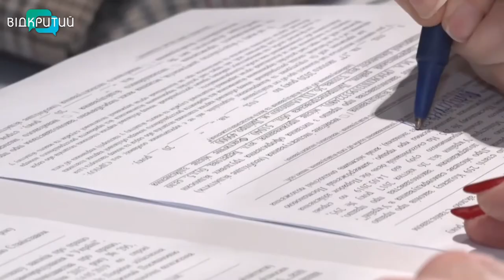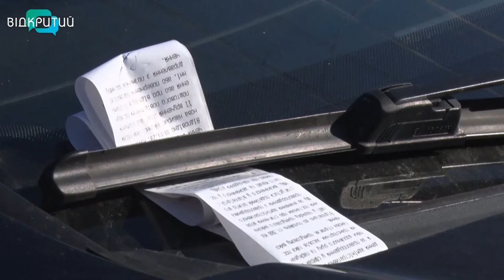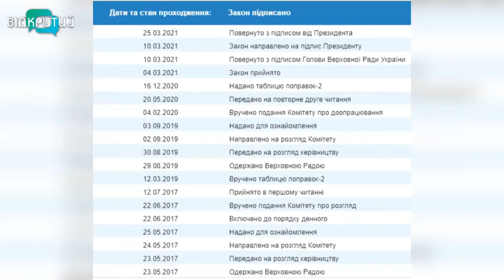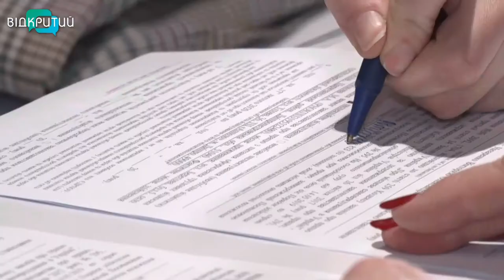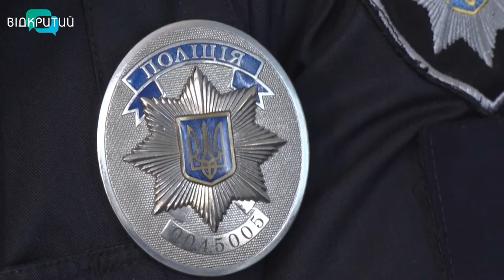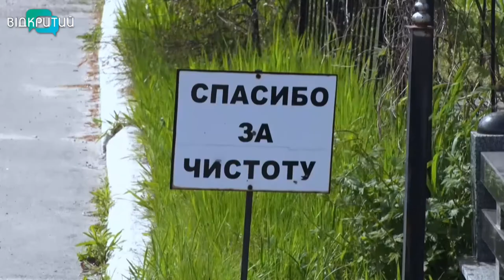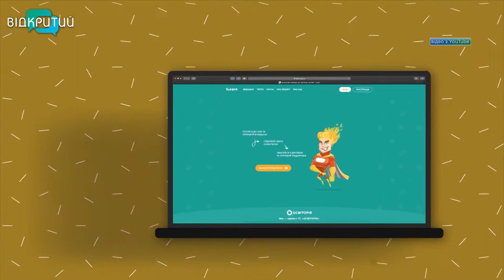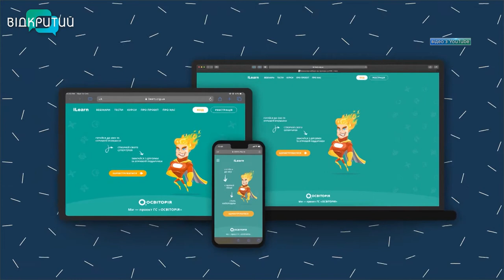Новини OPEN NEWS від 6 травня 2021 року 20:15